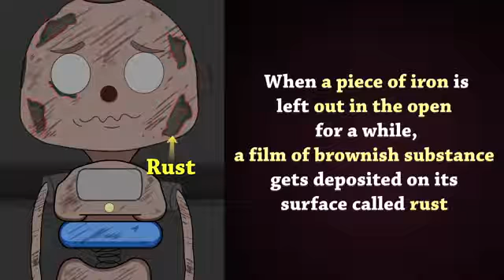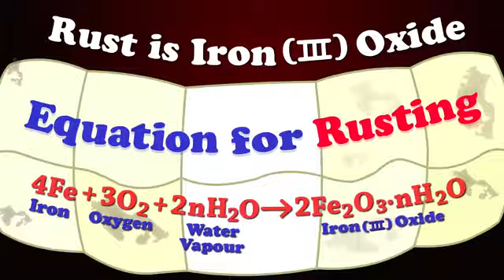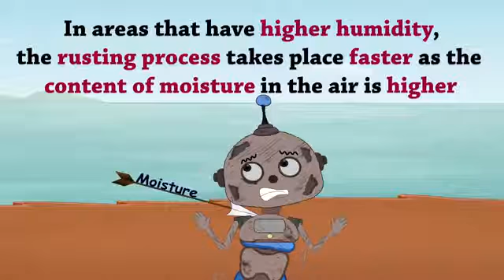Corrosion of Iron rusting